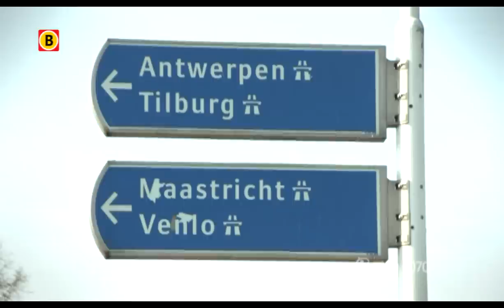Bureau Brabant: overval sigarenwinkel Eindhoven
Bij een overval op sigarenwinkel Tabakado in Eindhoven raakte donderdag 13 februari is een man gewond geraakt. Twee gewapende mannen drongen de zaak aan de Floralaan binnen. Ze droegen donkeren bivakmutsen.